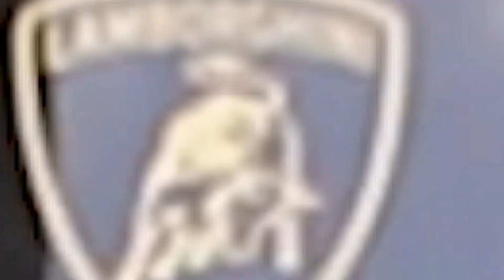Too many nights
The beautiful Lamborghini Murcielago.

Shot and edited by Naanstop Media (Me;)